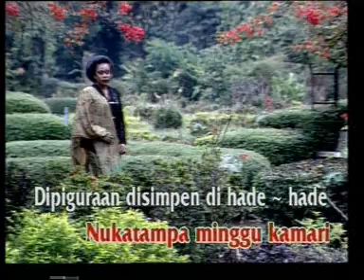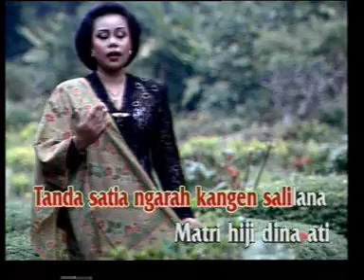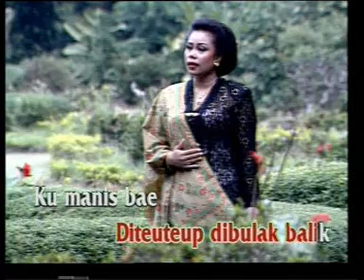KAWIH DEGUNG - POTRET MANEHNA